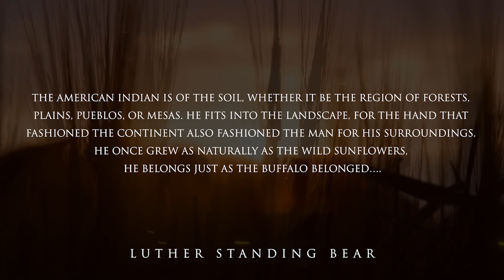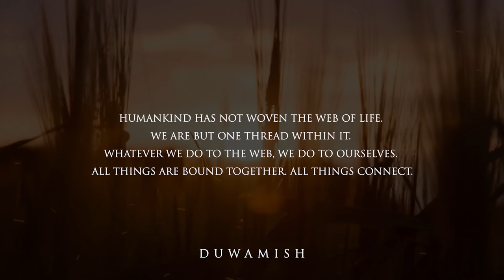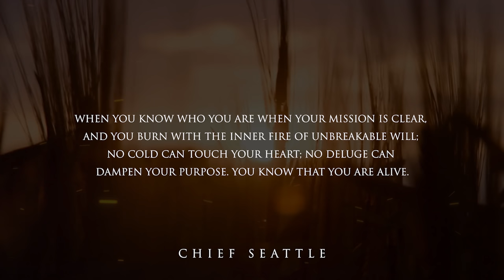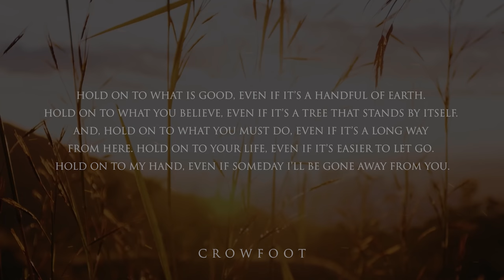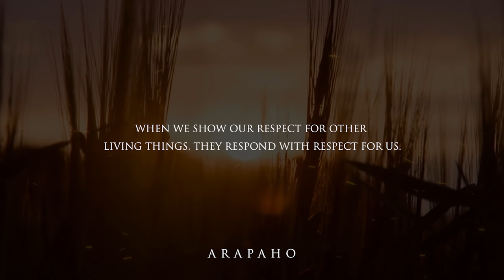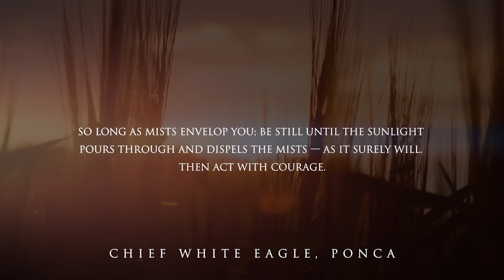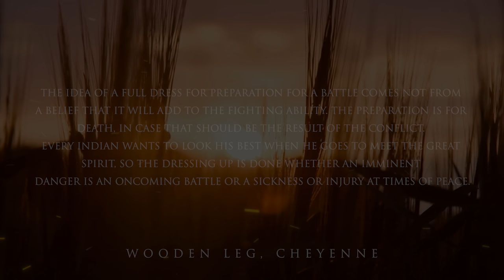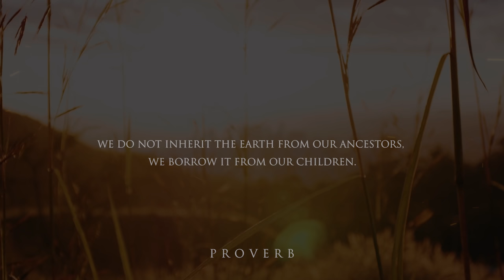Native American Wisdom - Proverbs And Quotes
This is a collection of Native American quotes, proverbs and wisdom.

1. Like the video
2. Comment. Ask questions, start discussion, or share your thoughts!
3. The more subscribers we have, the better able we are to make great content!

RECOMENDED BOOKS: